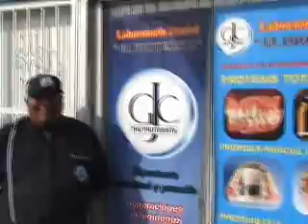protesista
protesis dentales de la mejor calidad vamos a su domicilio